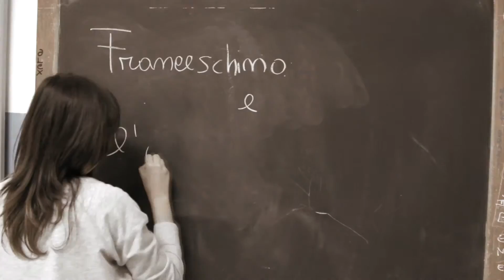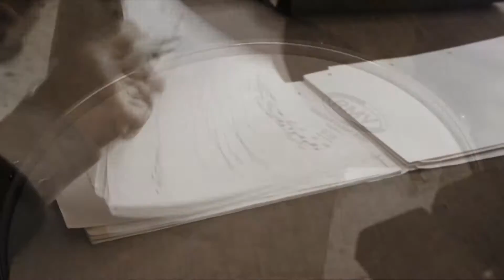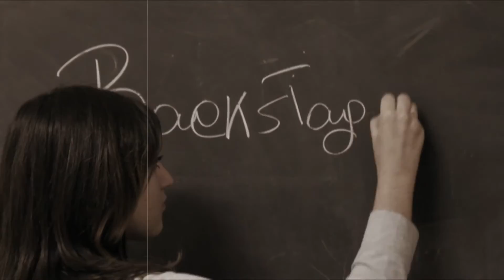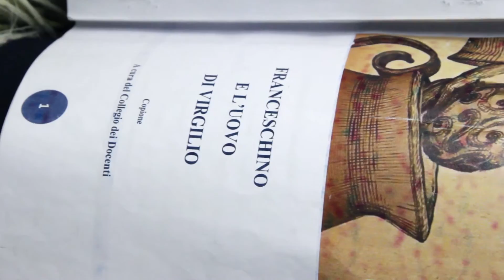BACKSTAGE - TEATRO TOTO' -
- T E A T R O T O T O' NAPOLI - "FRANCESCHINO E L'UOVO DI VIRGILIO".
 (Rappresentazione teatrale effettuata dai ragazzi della scuola media "Settembrini - Ciaramella" di Afragola, il giorno 4 Dicembre 2014 al teatro Totò di Napoli).